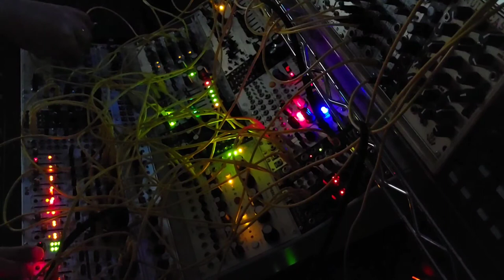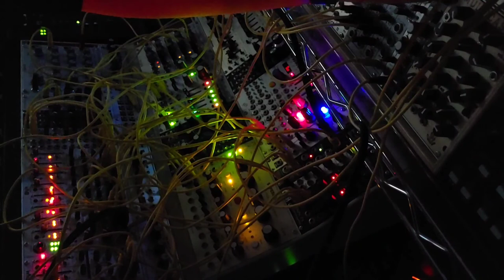Modular Jam Drone - A-143-4, A-127, SUPERCELL, SPECTRE, DUAL FX, Grids and others -